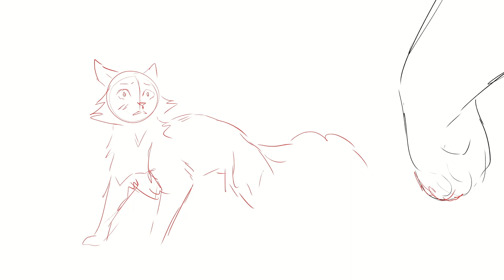HAYLOFT II | YCH meme | DONE | TW blood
TW: blood and flashing!

Right so I'm moving soon and I need to get some extra money to help with the flat. This meme was an idea I had for one of my characters but I decided to turn it into a ych. I'm also opening meme and pmv commissions this week to help so keep an eye on my Instagram
RULES!
-Bid ends 72h after the last bid. (this includes AB if it's not the highest AB)
- If you don't reply to me within 24h the next highest bidder after you claims the meme
- Animation will be finished within a month and I will keep you updated on the progress
- extra details such as horns, wings and more can be added without extra charge
- Please do not bid If you are underaged or have no real interest in this animation!
- Prices are in EURO and payment will be transferred via PayPal
-payment is also upfront. I’ll start whenever I receive the money. ( it is possible to pay in different amounts per week)
Most shots will be animated in 12fps